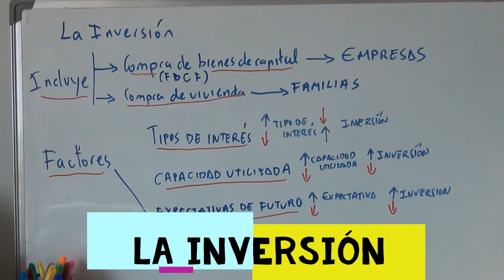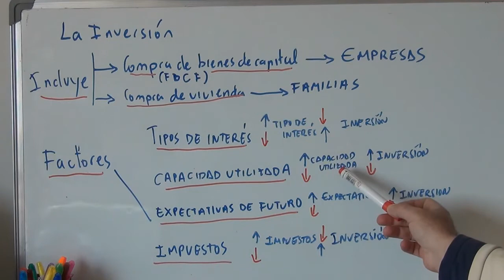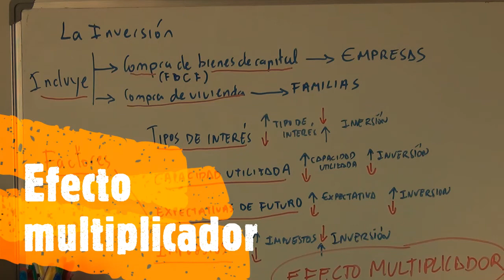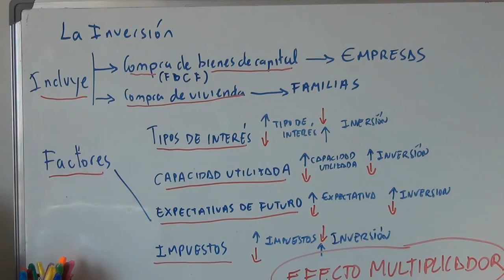4 La inversión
Capítulo 4 del Tema 8 El funcionamiento de la economía.